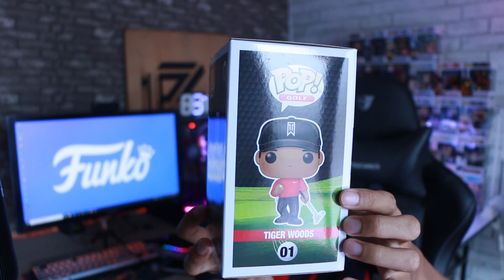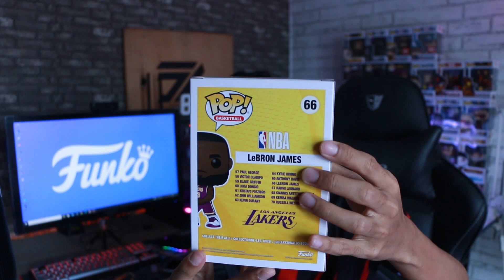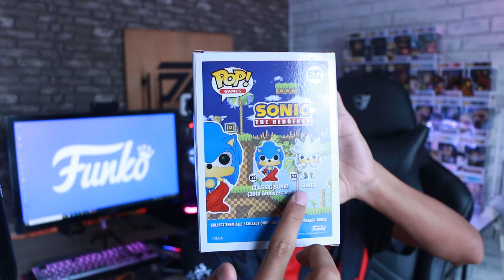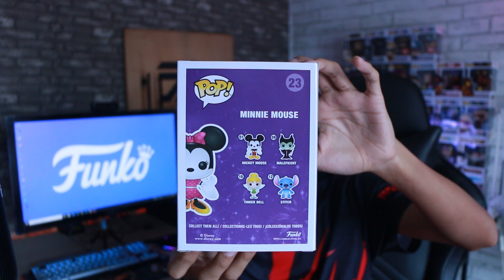RANDOM HAUL AT SHOPEE & FACEBOOK MARKET ! | Funko Pop Malaysia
Video ini dikategorikan sebagai UnboxReveal.

Item Link :
100 LED UV Flashlight Ultraviolet Blacklight►

Funkopop Casing 0.5mm hard type / 4 inch Funko Pop Protector►